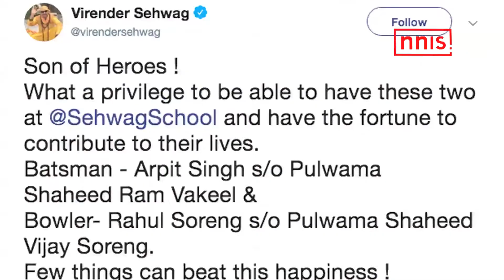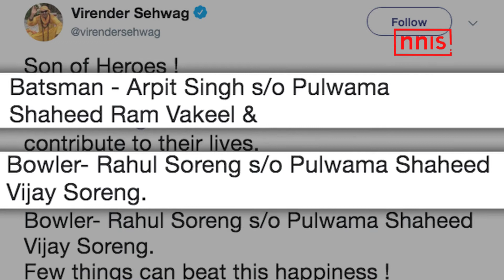पुलवामा हमले में शहीद जवानों के बेटों को क्रिकेट ट्रेनिंग दे रहे सहवाग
पुलवामा हमले में शहीद हुए दो जवानों के बेटों को  अपनी क्रिकेट एकेडमी में ट्रेनिंग दे रहे हैं और उनका सपना उन्हें टीम इंडिया के लिए खेलते देखना है। सहवाग ने ट्वीट कर इस बात की जानकारी दी है।